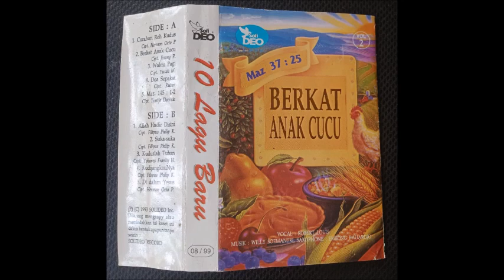Robert Louis Vol. 2 - Berkat Anak Cucu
01. Curahan Roh Kudus
02. Berkat Anak Cucu
03. Waktu Pagi
04. Doa Sepakat
05. Maz. 145:1-2
06. Allah Hadir Di Sini
07. Suka-Suka
08. Kuduslah Tuhan
09. KudijangkauNya
10. Di Dalam Yesus